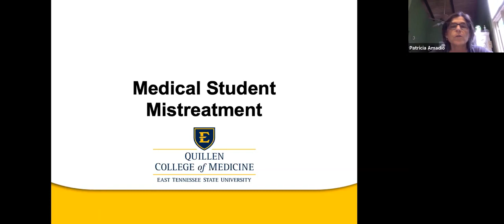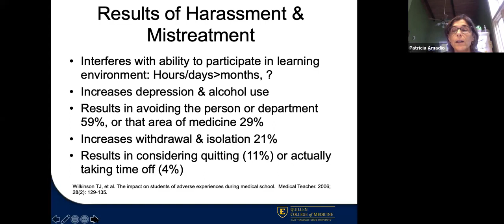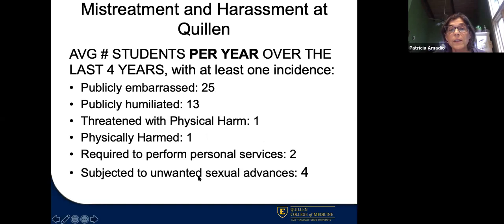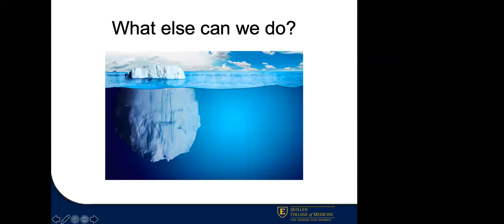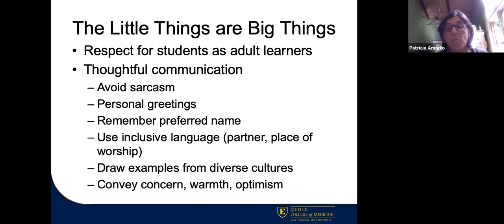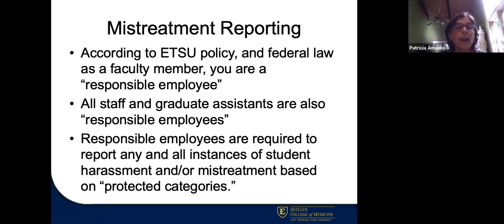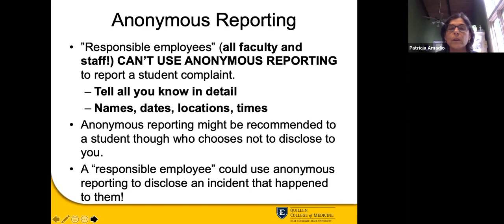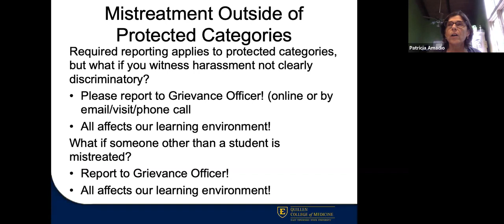Medical Student Mistreatment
Patricia B. Amadio, MD